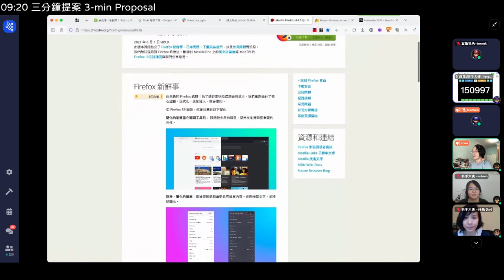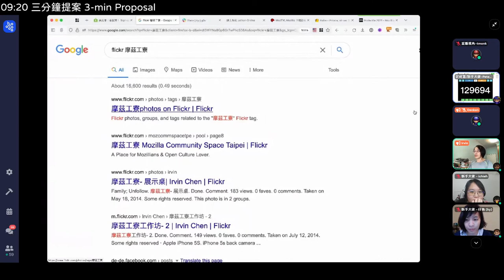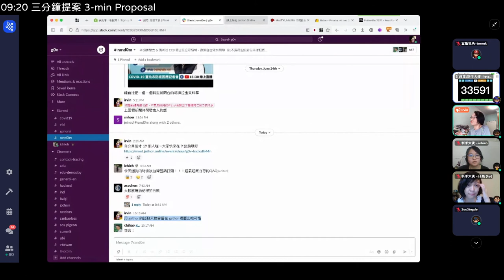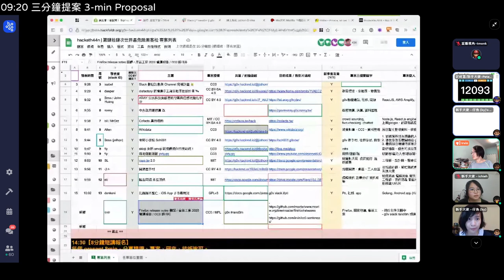g0v tw hackath44n — 提案 — Mozilla Hubs ／ irvin — 第肆拾肆次黑客松